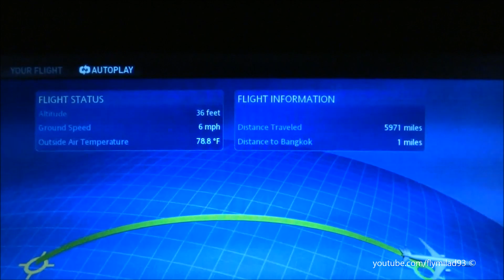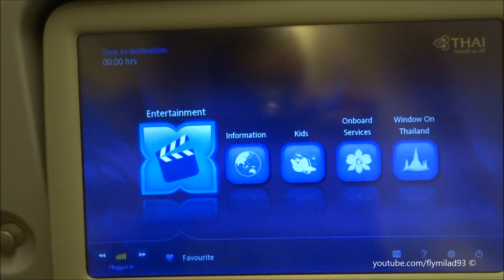Thai Airways 777-300ER beautiful night landing in Bangkok & engine shut down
incredible night view over Bangkok onboard Thai Airways Boeing 777-300ER registered as HS-TKL bound from Brussels  !
enjoy the landing !